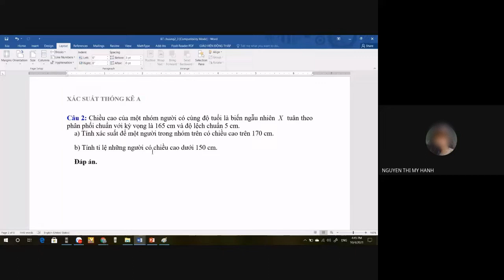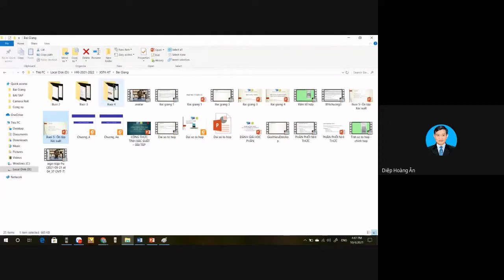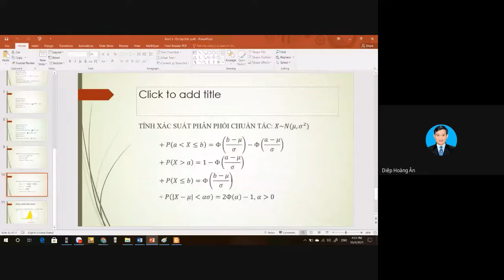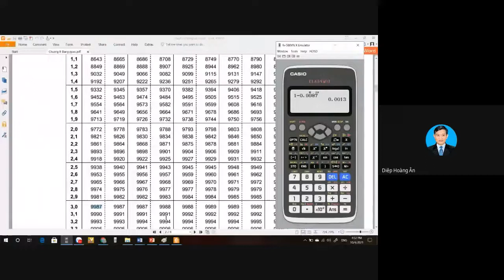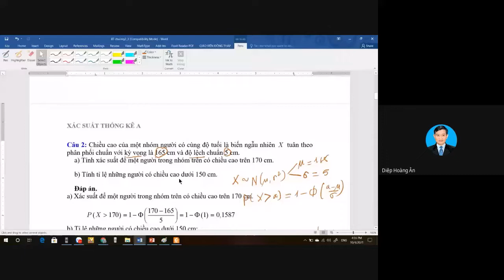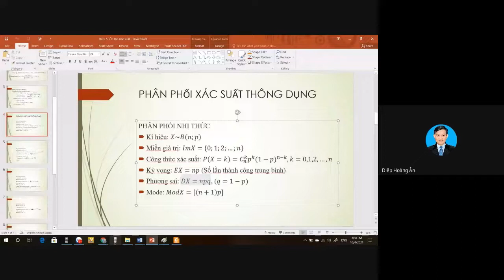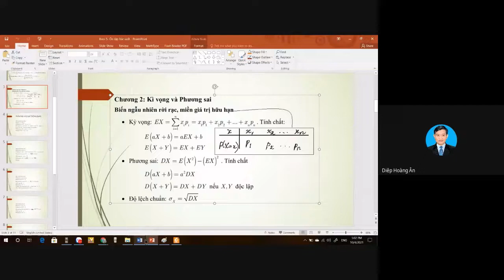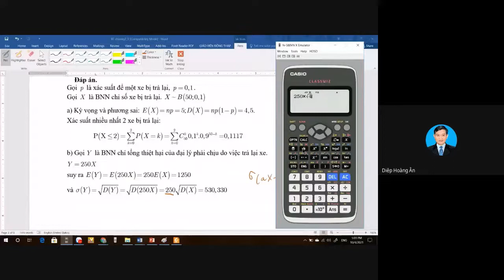Giải Bài tập 2-3 - Chương 2&3 - Xác suất thống kê kinh tế (Nhóm 4-Phát lại)